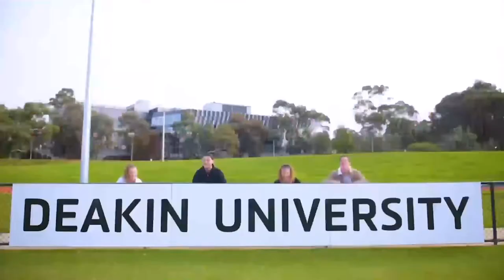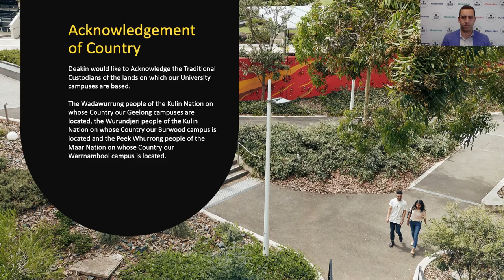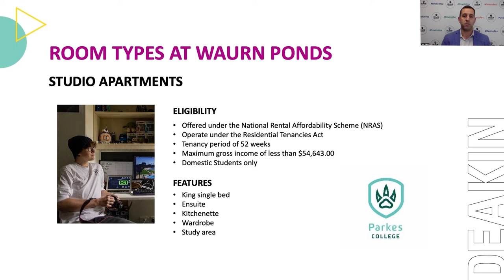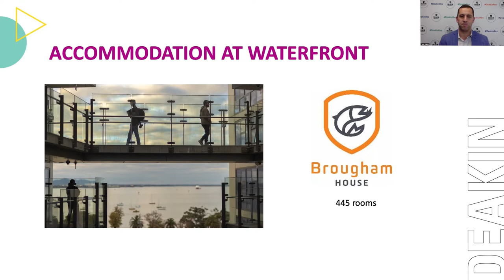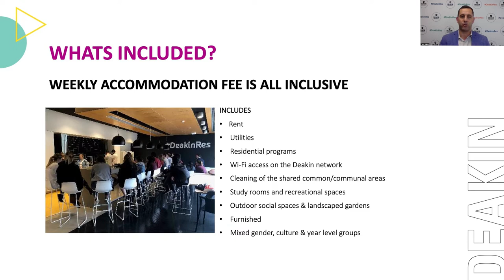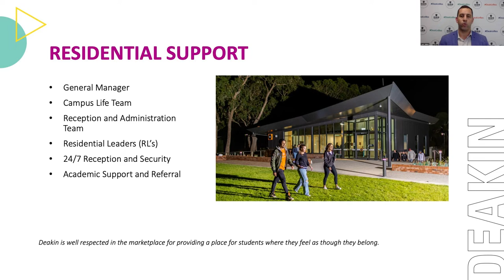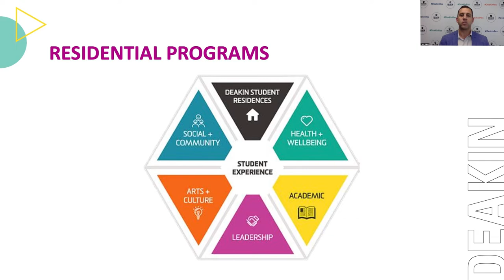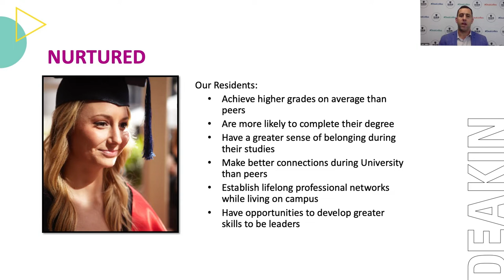Virtual Open Day 2022: Deakin accommodation - Geelong Waurn Ponds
Living on campus is your opportunity to immerse yourself in the Deakin experience. Join us to learn more about the accommodation options available at our Geelong Waurn Ponds Campus, and uncover the benefits of living so close to campus. Explore the exclusive programs and events on offer for our residents and discover what it's like to be part of an enthusiastic and supportive community, all while making friends for life.